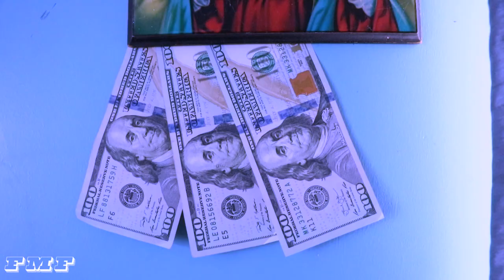SABAS -DIP DOWN FIG